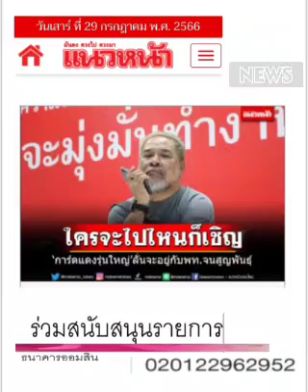ตามสบาย... ยังไงยังไงก็ "เพื่อไทย" !!! : ๒๙ ก.ค.๖๖, แนวหน้า: พ.วัฒนา(เสียง)